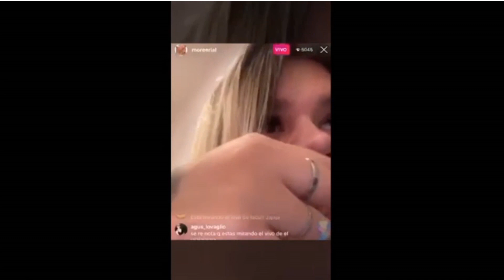More Rial reveló forma de cómo se enteró que le eran infiel